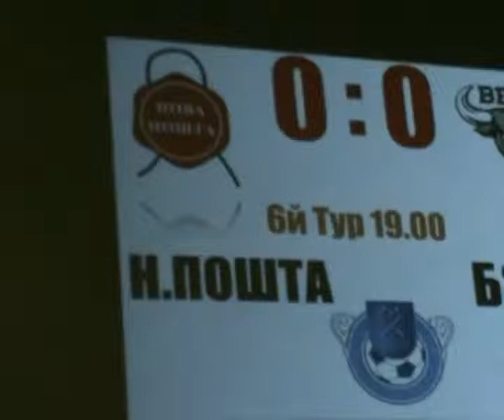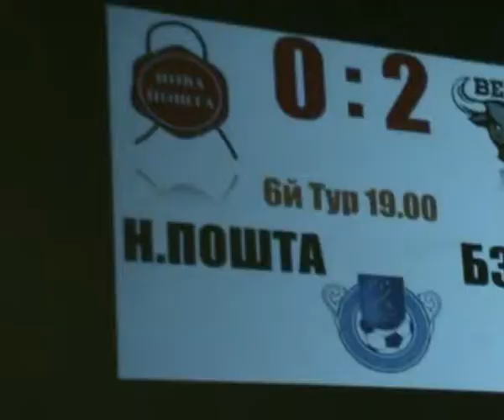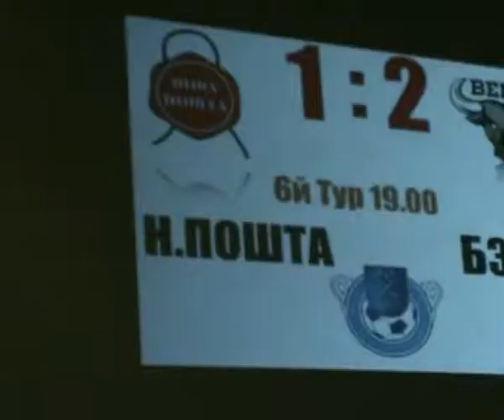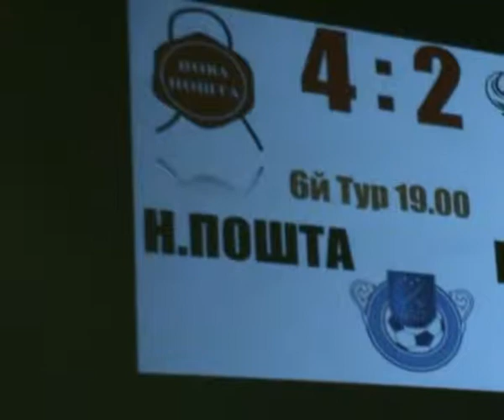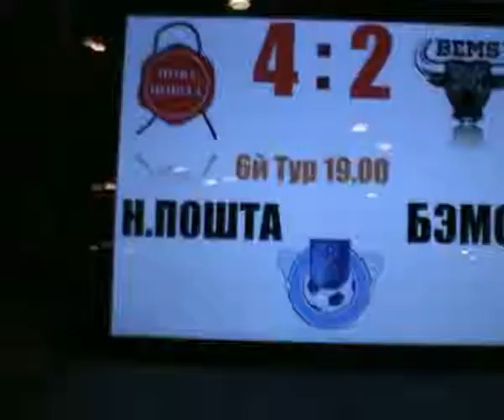Н Пошта Бэмс 4;2